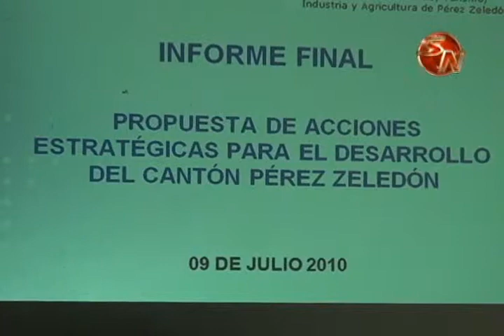Empresarios consideran urgente unirse para promocionar turísticamente